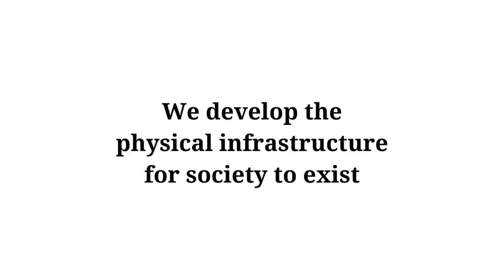Flooding: A Global Warming Aftermath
Climate change which is a direct effect of global warming has brought extreme weather changes to our environment, such as sea-level rise, more frequent rainfall with its associated flooding.  The effects of these extreme changes have brought more flooding in our Cities, especially Asaba, Warri, Effurun, and Environs since they lie within the Niger Delta region of Southern Nigeria.